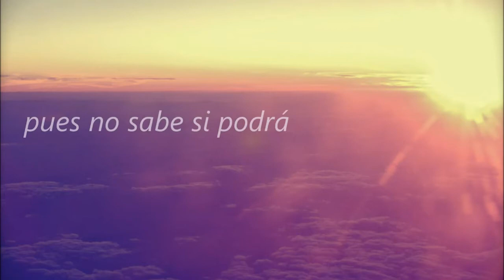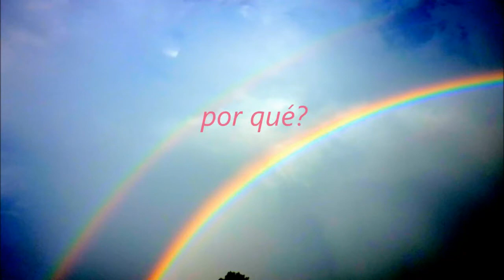Lustrabotas- Tekove (lyrics Spanish-Jopará)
author: Ramón Hicks
COPYRIGHT STATEMENT.
All content in this video is solely property of Tekove and other authors, and is not intended to surpass any copyright law. It is being used for leisure only. Therefore, a dispute claimed by youtube on this video should not occur".